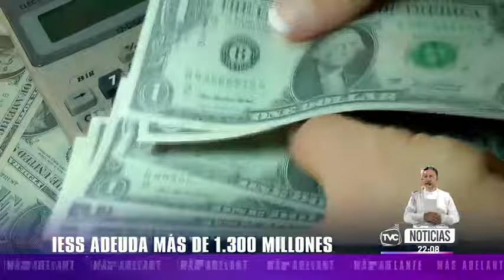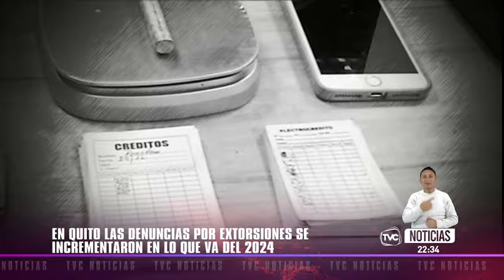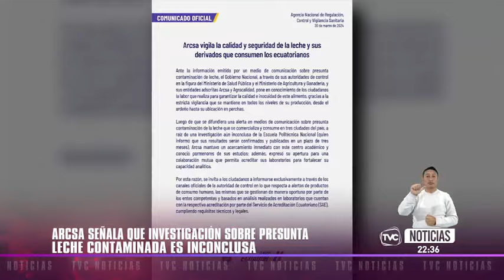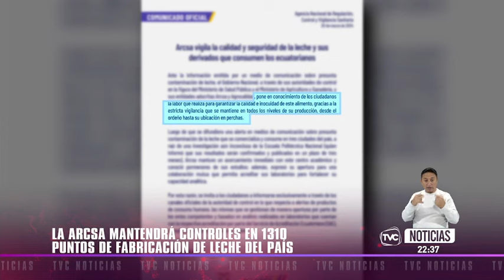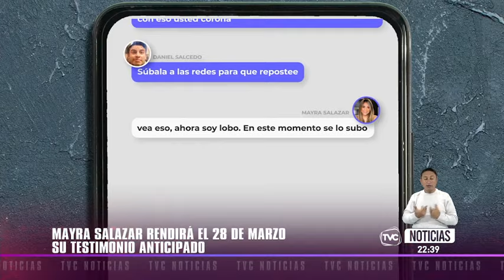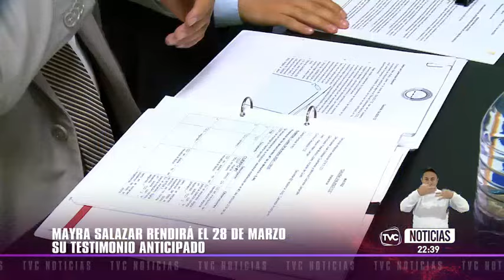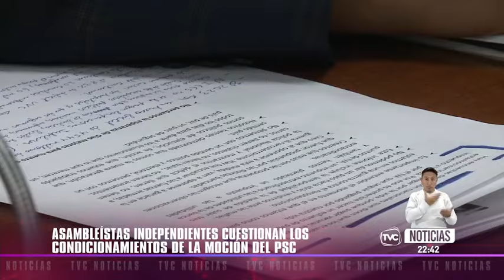TVC Noticias Estelar: Programa del 20 de marzo de 2024